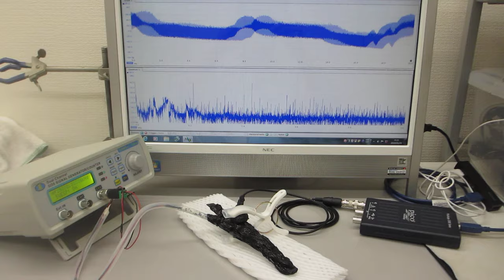オリジナル超音波プローブによる、表面弾性波の非線形制御技術（超音波システム研究所）